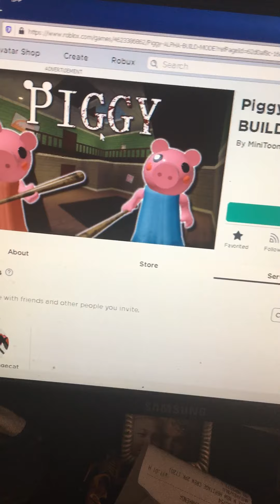Piggy time my peps!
Ima play some piggy!